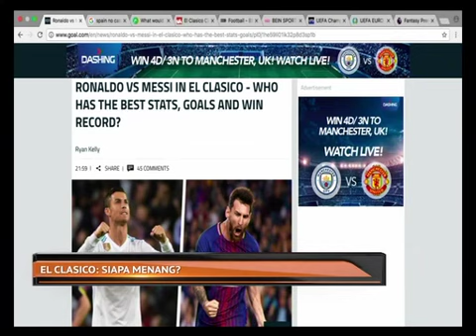Bual Bola EP14 S03 - El-Clasico bersama penyokong Barcelona Malaysia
Perbincangan El-Clasico bersama wakil Barcelona FC Malaysia selain perkembangan bola sepak tempatan dan luar negara.